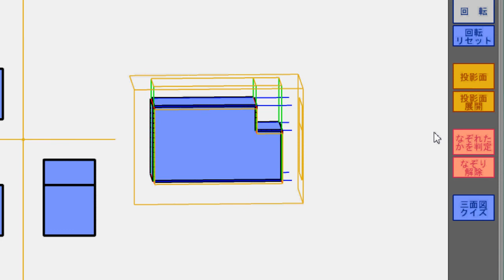三面図を学習するためのソフトウェア TraceIt で投影の概念を知る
三面図を学習するためのソフトウェア TraceIt では投影面の考え方を知るアニメーション表示が出来ます。
（作者：岡田 隆）